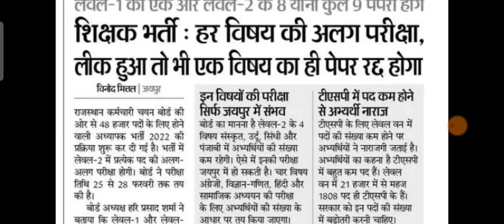रीट मुख्य परीक्षा 2022 - 9 पारियों में पेपर // राज्यस्तरीय मेरिट बनेगी // आज विस्तृत विज्ञापन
neet main exam syllabus 2022 by dheer singh dhabhai,
reet mains exam classes 2022,
reet main exam syllabus 2022 utkarsh classes,
reet main exam syllabus 2022 discussion,
reet main exam syllabus 2022 level 2 science maths,
reet main exam syllabus 2022 level 2 sst,
reet main exam syllabus 2022 level 1 utkarsh classes,
reet main exam syllabus 2022 level 2 sst in hindi,
reet main exam syllabus 2022 level 2 utkarsh classes